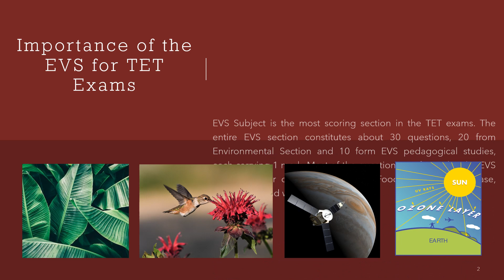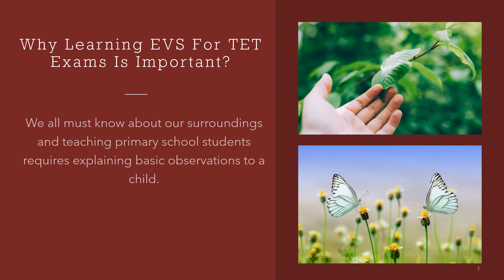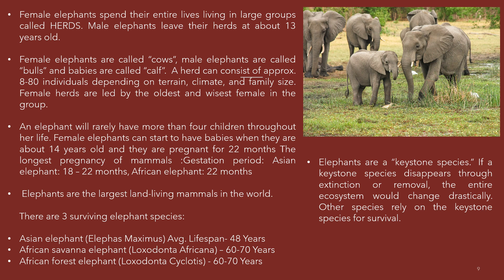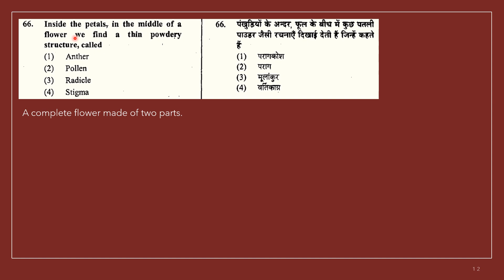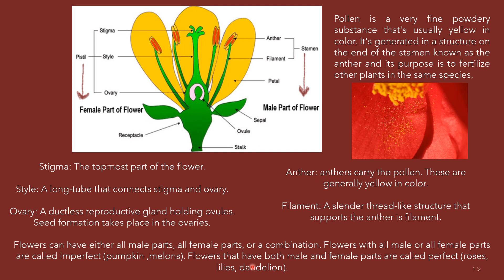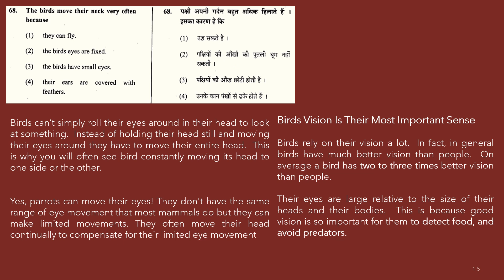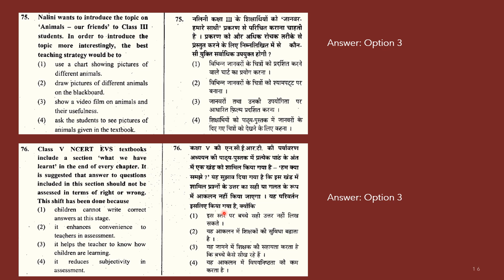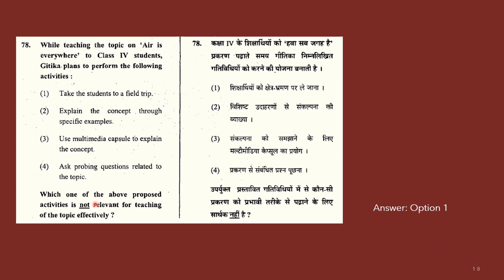Shikshak Bharti EVS || MPTET || CTET || REET || TET || UPTET